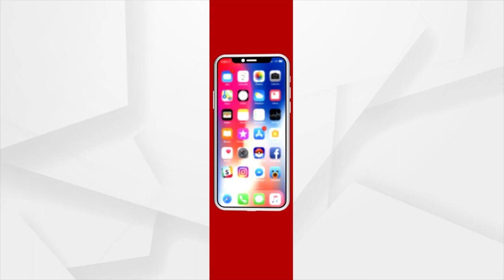Newly Recruited Young Women Are The Lucky Ones: Union Minister Dharmendra Pradhan